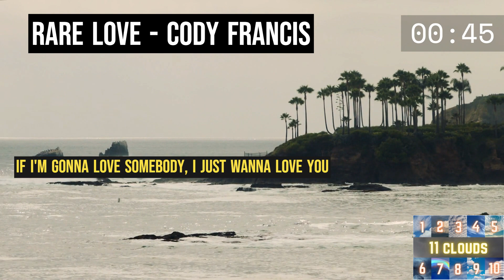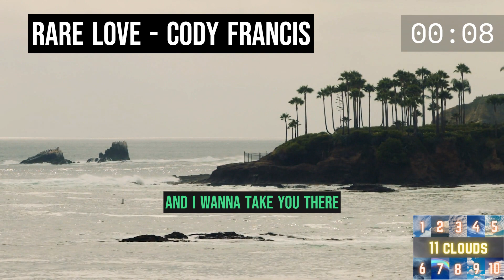Rare Love (Lyric Video) - Cody Francis (Wedding Song)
Rare Love is a song by Cody Francis. It is an Acoustics, Folk, Happy, Hopeful, and wedding song.